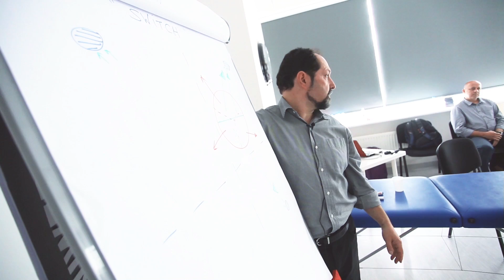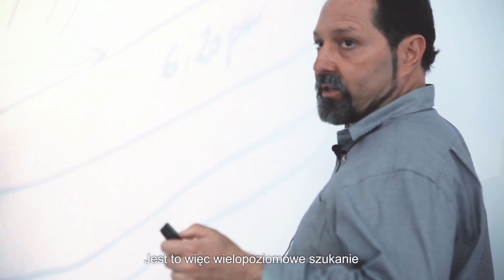A Heartwarming Video on Lymph Drainage Therapy (LDT) & Bruno Chikly, MD, DO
“Lymphatics are the next frontier of discovery in human disease.
Long ignored because of their subtlety and complexity, the mysteries of our cellular ‘waste disposal’ system have been comprehensively deciphered by Bruno Chikly.”
Mehmet Oz, M.D., Cardiothoracic surgeon,
Author of “Healing from the Heart”.

Lymph Drainage Therapy (LDT) is an original hands-on method of lymphatic drainage developed by Bruno Chikly, MD, DO. Created out of his award-winning research on the lymphatic system, LDT takes traditional lymph drainage techniques and adds a level of precision consistent with recent scientific discoveries.
LDT is the first modality to work with the specific rhythm of lymph (described by scientific experiments), the specific depth and direction of the lymph flow, in the skin, mucosa, muscles, viscera, bones or dura and pia membranes.
From there practitioners can use their hands to perform Manual Lymphatic Mapping (MLM) of the vessels to assess overall circulation and determine the best alternate pathways for draining body-fluid stagnation.
The result of these actions can include:
- Reduction in edemas (swelling) and lymphedemas of various origins
- Detoxification of the body
- Regeneration of tissue, including burns, wounds and wrinkles
- Anti-aging effects
- Relief of numerous chronic and subacute inflammations, including sinusitis, bronchitis and otitis
- Relief of chronic pain
- Reduction in the symptoms of chronic fatigue syndrome and fibromyalgia
- Antispastic actions to relieve conditions such as muscle hypertonus and some forms of constipation
- Deep relaxation to aid insomnia, stress, loss of vitality and loss of memory
- Alleviation of adiposis and cellulite tissue